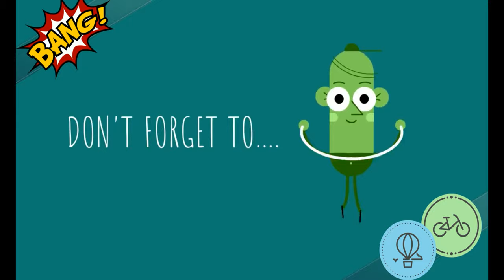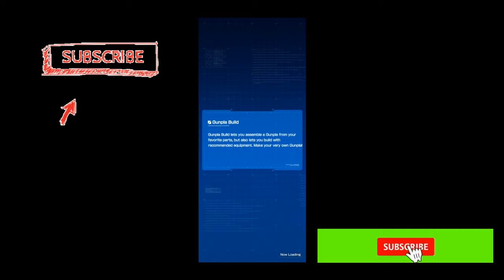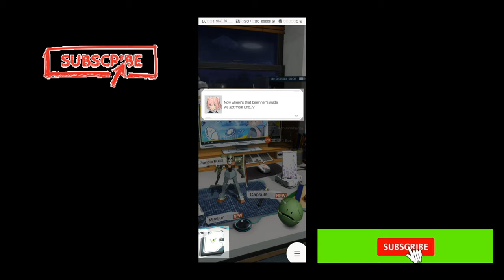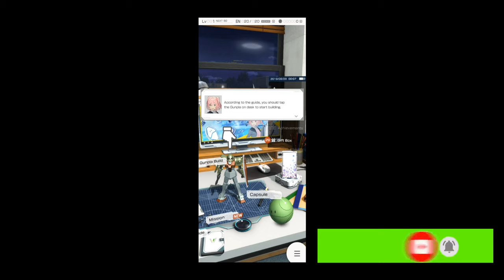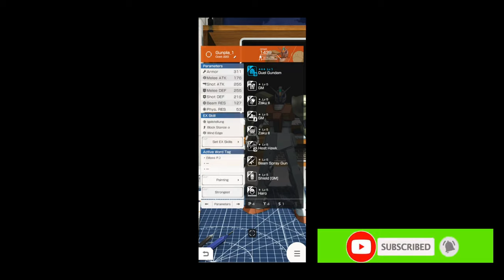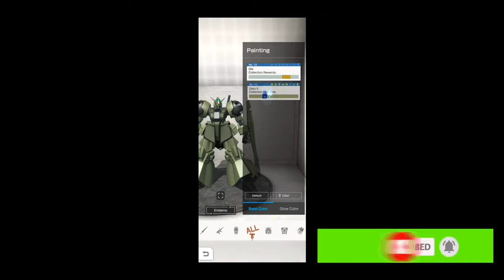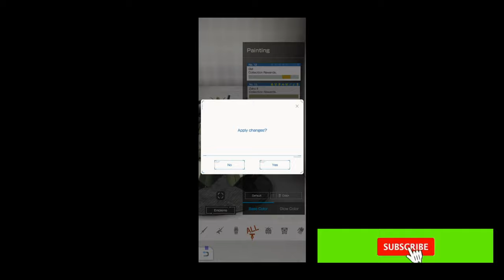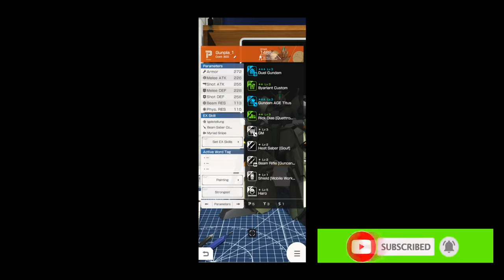GUNDAM BATTLE GUNPLA WARFARE - Yuk RAKIT Robot GUNDAM sendiri & Tes kreativitas rakitan kalian !!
- GUNDAM BATTLE GUNPLA WARFARE. Android Game
- Genre : RPG
- (Official launch August 02 2019) Global

Description :

Get ready for the next battle! The first mobile Gundam game in North America is here to bring the best sci-fi anime mecha action to the palm of your hands! Gundam Battle: Gunpla Warfare is a 3D mecha action battle game based off the popular science fiction manga series. Build your custom Gundam plastic model (aka Gunpla) and take it into battle against other Gunpla builders to win the Gunpla Battle Tournament!

TAKE GUNPLA CUSTOMIZATION TO THE NEXT LEVEL
• Collect, mix, and match parts from over 25+ Gundam anime series to create the ultimate Gunpla
• Gather resources to upgrade parts by completing missions
• Personalize your Gunpla with a unique paint job

BECOME THE ULTIMATE GUNPLA BATTLE MASTER!
• Simple and intuitive mobile suit weapon-based combat
• Create unique mecha combos with Melee and Long-Range attacks
• Choose your Gunpla job license type, In-Fighter, Defender, or Supporter and much more!

EXPERIENCE AN ORIGINAL ANIME GUNDAM STORY
• Featuring EXCLUSIVE original characters and mobile suit Gunpla models
• Win tournaments and save the High School Gunpla club from shutting down!
• Create a squad to battle enemies in a wide variety of missions!

POWER UP WITH EX SKILLS FROM THE ANIME
• Finish mecha enemies with powerful EX Skills to win battles
• Relive iconic moments from the mobile suit anime series
• Limit burst to reduce cooldowns and reload faster EX skills

Do you have what it takes to build the ultimate Gunpla and battle your way to the top? Suit up and download Gundam Battle: Gunpla Warfare today!

By downloading or installing this app, you agree to the BANDAI NAMCO
Note:
This game contains some items available for in-app purchase that can enhance
gameplay and speed up your progress. In-app purchases can be disabled in your device settings, see

©SOTSU・SUNRISE　©SOTSU・SUNRISE・MBS　©SOTSU・SUNRISE・TV TOKYO